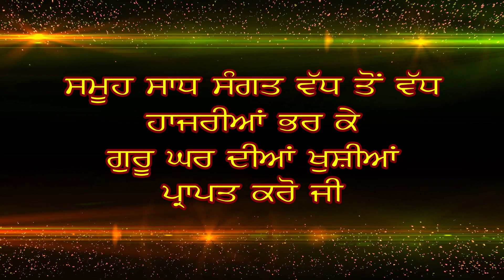EVENT | 18 SEP - 9 OCT 2019 | THATH NANAKSAR | MANDER MUHAR